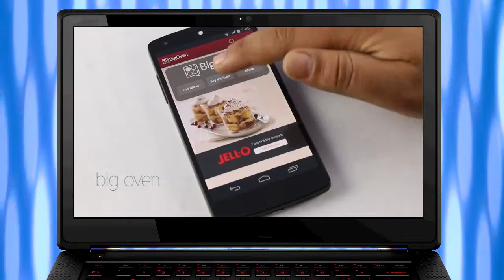Mobile App | BigOven | Android | iOS | Recipe | Science & Technology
Mobile App: BigOven